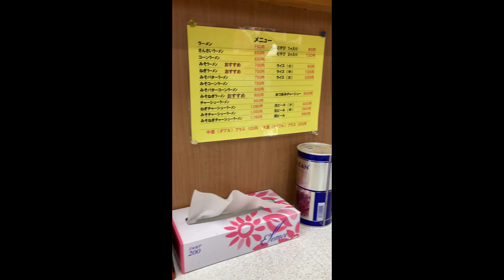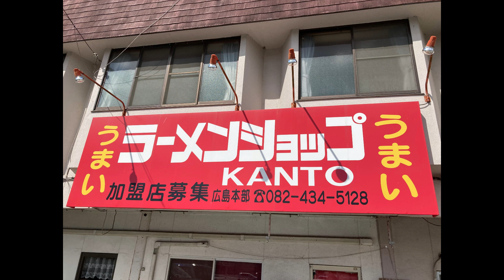ラーメンショップKANTO高屋店(広島県東広島市)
あまり上品な食べ方ではないですが、高屋店ではこの食べ方で食べる事が多いですね